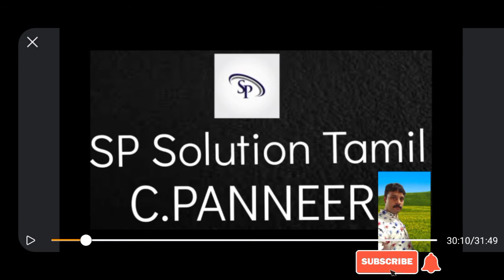Tripod 7.5 feet